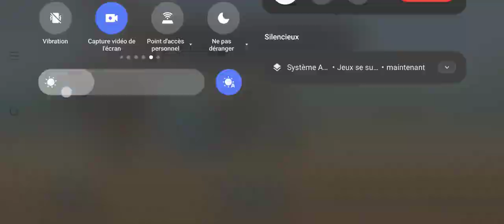MORE LOCAL RECORDS IN HCR2